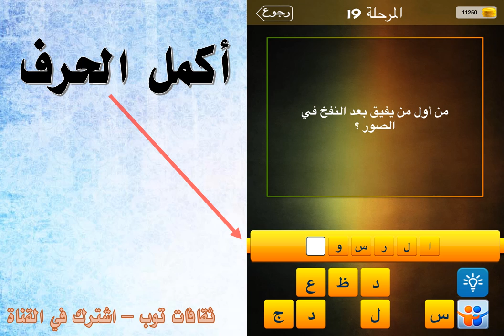من اول من يفيق بعد النفخ في الصور؟